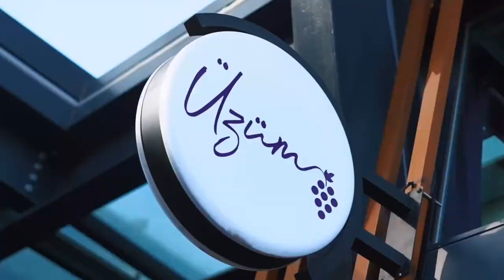Folkart Time Üzüm Kokteyl Bar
Mekanın İhtişamı, Mor Rengin Asaletiyle Buluştu. Mimarlarımızın Eşsiz Çizgileriyle İzmir'in Gözde Mekanına Dönüştü.